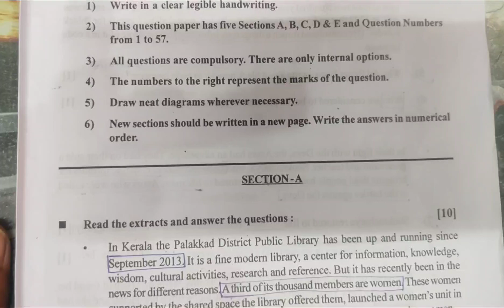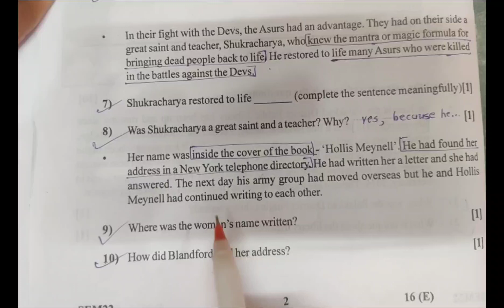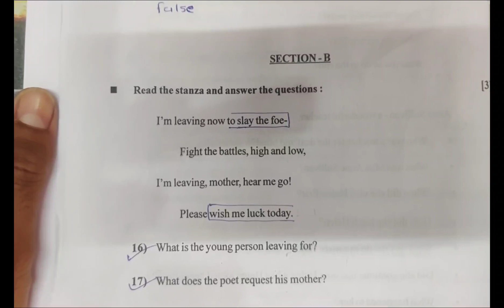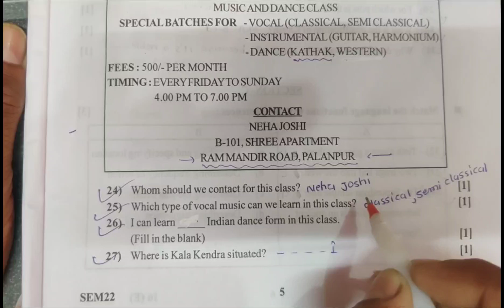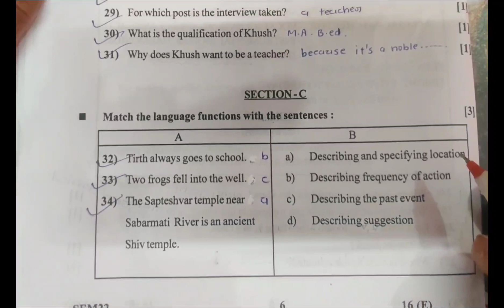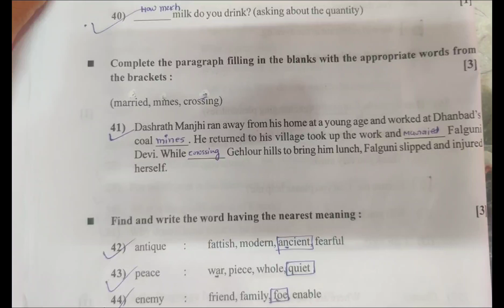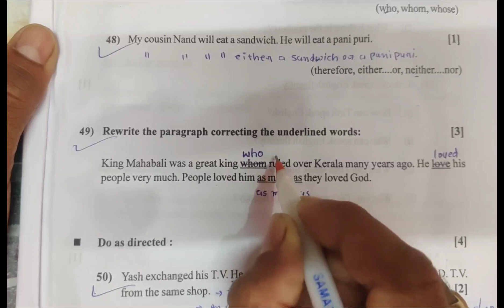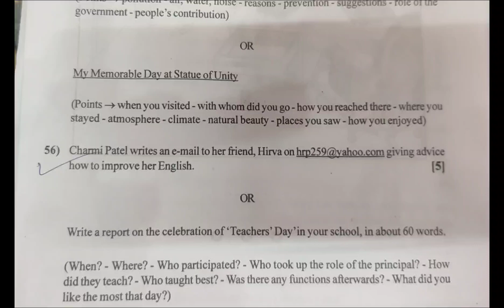Std 10 English paper solution 2023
English paper solution with exclamation